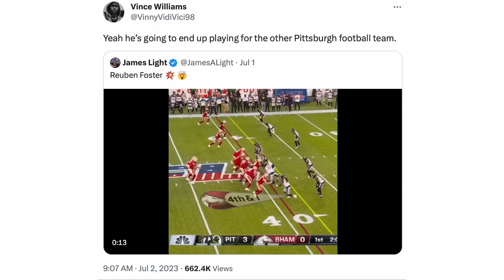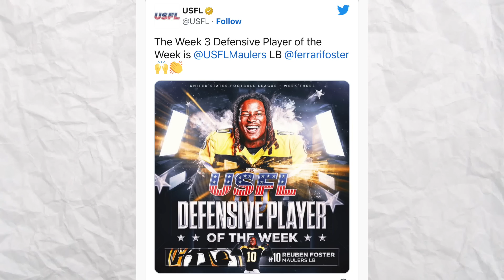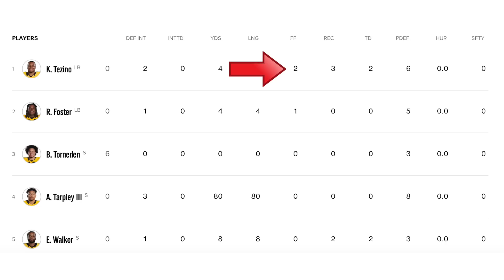Does Vince Williams Know Something That We Don't??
Reaction to Vince Williams implying that Reuben Foster could be playing for the Pittsburgh Steelers in 2023 . Follow on twitch

Pittsburgh Steelers Free Agents
Pittsburgh Steelers Reuben Foster
Pittsburgh Steelers Vince Williams
Pittsburgh Maulers Reuben Foster
Vince Williams Reuben Foster